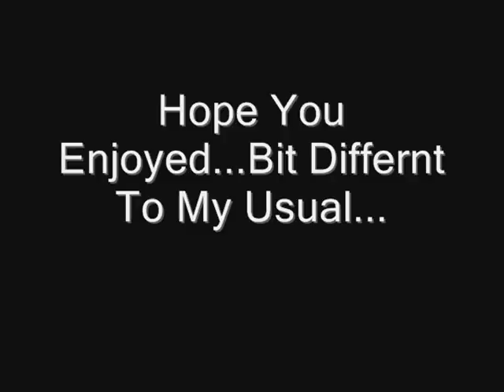Midnight Junee [&&] Michael Jackson Music Tribute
RIP Michael.

So its been A GREAT Month xD Mimis in REAL Good Condicion His Coats really Shinny And He Got me 2 Second Places In a SJ Show xD How Much Happier Could I be ATM ?? Lol. So yh we Had A Show And We Have Mastered Doubles On A vertical Turning And I Am VERY Happy =)  Its Not Asif AnyOne reads These Anyway But On A Sader Note - Even After All our Achivements This Month, This Could well Be My last Midnight Video. You Find Out reasons ect Soon Enuff. Im Not Happy With these Desicions But You Know Things Change.

And RIP Michael You Were A TRUE Music Genious And We should all feel sososo priviladged that he left us his music.